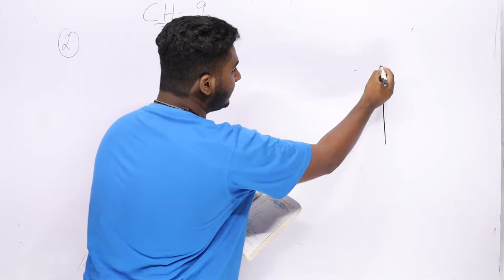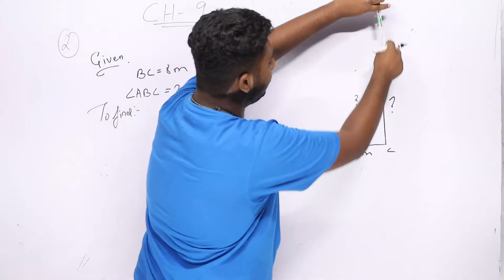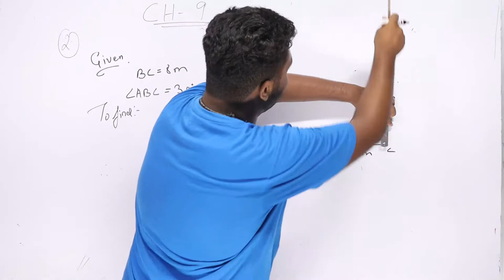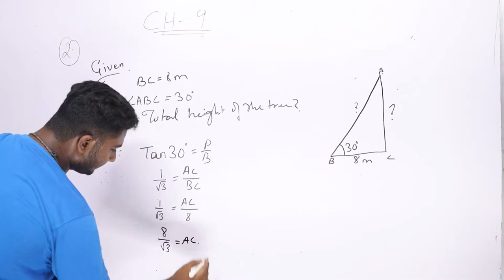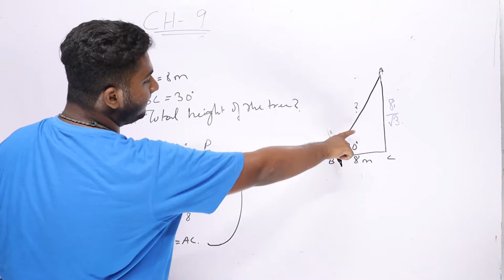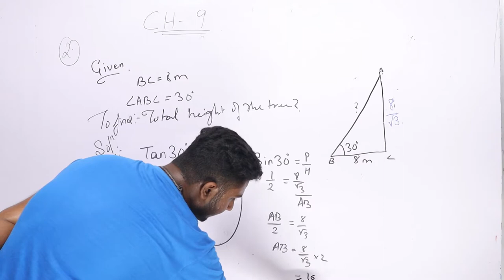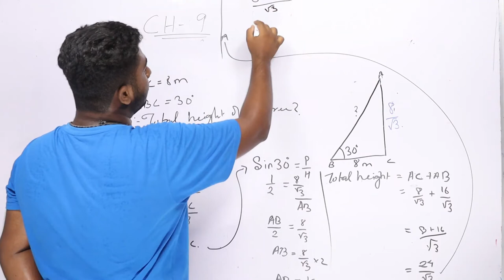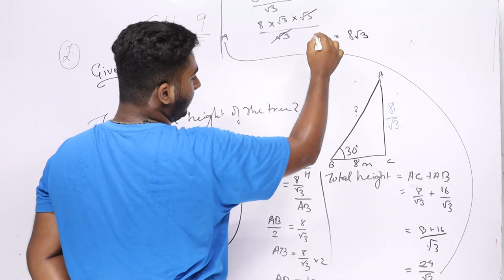UBAI SOLVED A PROBLEM